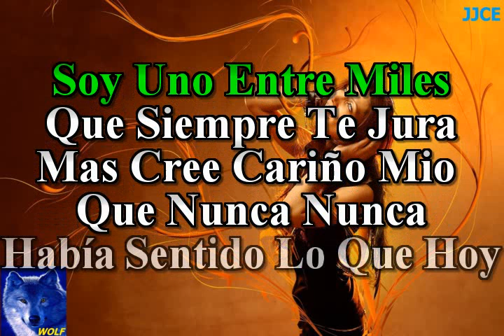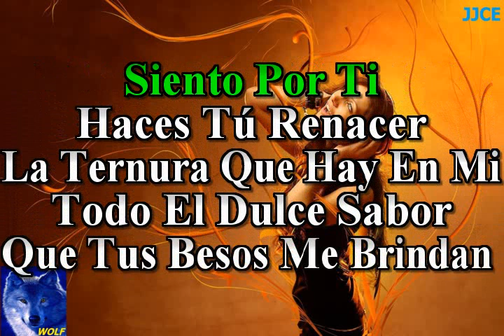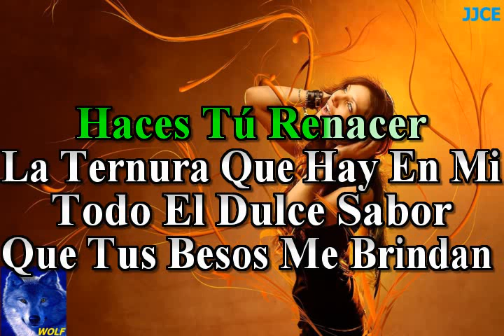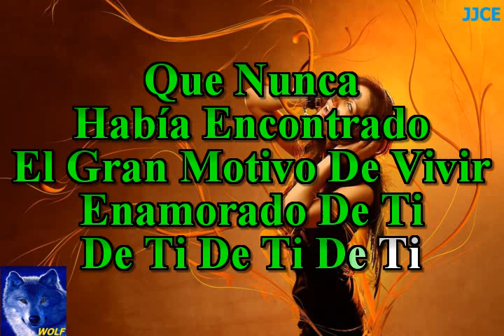karaoke Uno De Tantos Enrique Guzman